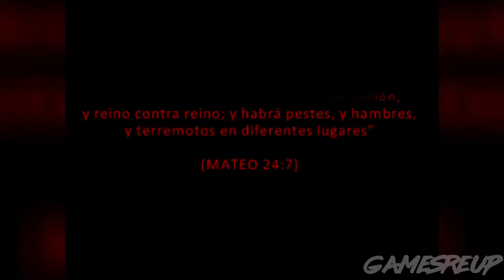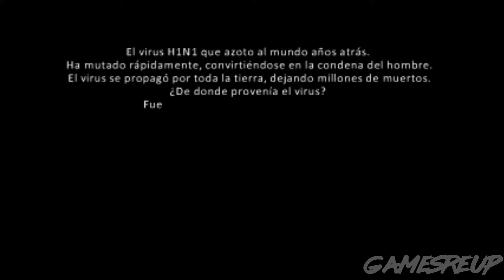SEGA DREAMCAST HOMEBREW/PORT REVIEW - CRISIS EVIL 3 SANTIAGO INFECTION - BEATS OF RAGE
Goodies range from Retro books like Ocean - The History, The story of Dizzy. As well as the Fusion retro gaming magazines and loads more merch!

- Thanks -
Channel Art and Intro images, designed and created by Mark Dennison.